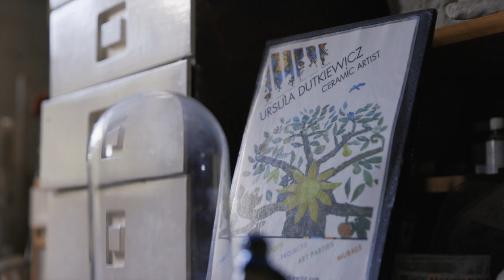Resident Artist - Ursula Dutkiewicz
Ursula is a nature loving creative, an avid bird watcher actively exploring her local environment while capturing images used for inspiration in her art practice. She hears the call to help restore our earth's home and uses her art in ways she hopes may help inspire others to care more deeply for planetary restoration. Her art practice spans for over thirty years mainly using clay as a medium and now incorporates photography and mixed media into works that reflect environmental concerns.
Ursula continues to create sculptures, murals, tiles, commissions, community art projects, residencies and also runs Creative Clay Classes and workshops. She has ongoing art projects including the ‘Tree is Life- traveling art installation a collaboration with other artists, in aid of TreeSisters and also her ’Flowering Heart Project’. Both support tree planting and are ways she has found to give back to the community and the planet.

Video by Nick Manuell